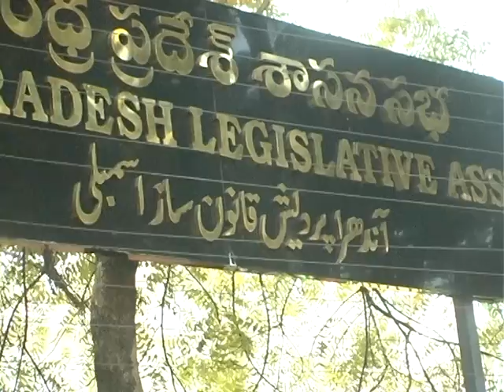AP Assembly Security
Madhukar